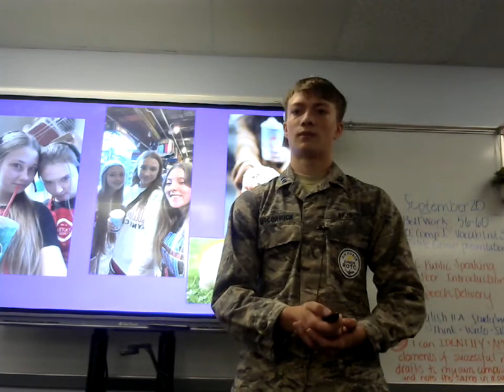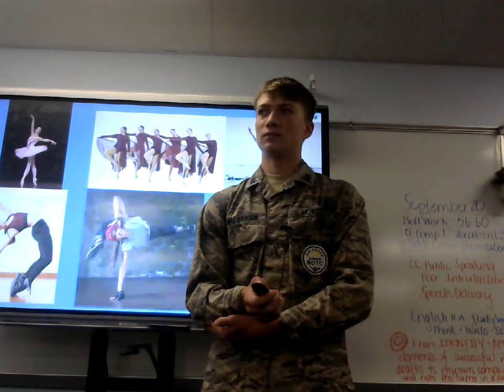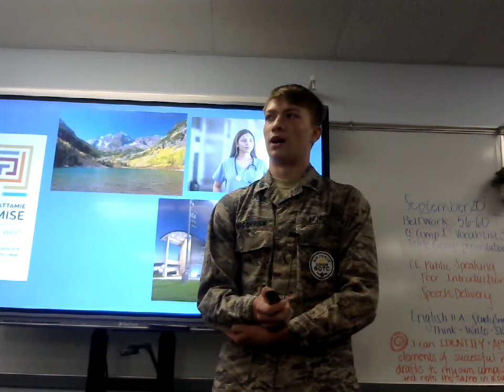Dalton McCormick : Peer Introduction (Bella Pilger)